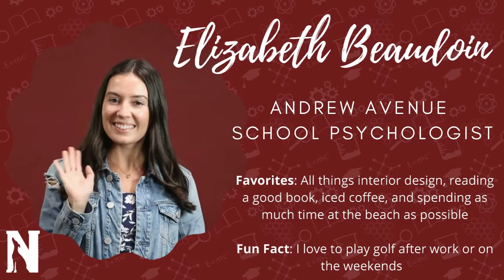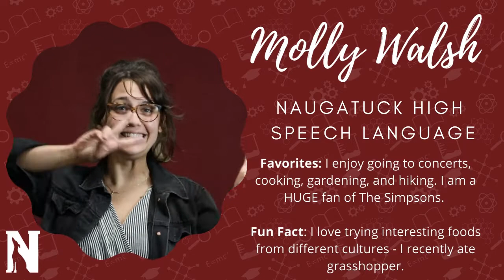2021 New Staff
Welcome to all our new staff members at Naugatuck Public Schools!